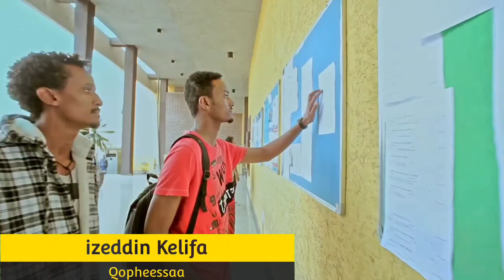Gorsa jireenya keenya keessatti Nu Barbaachisan 🥰